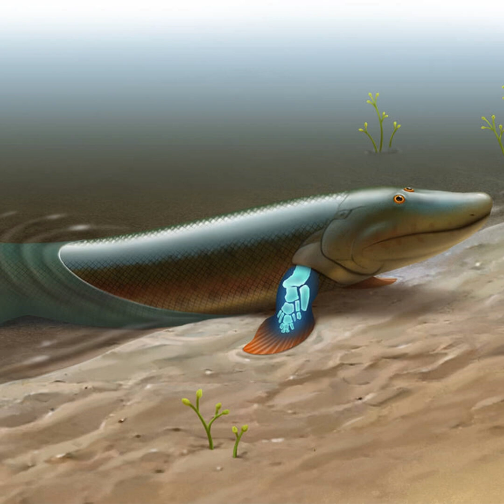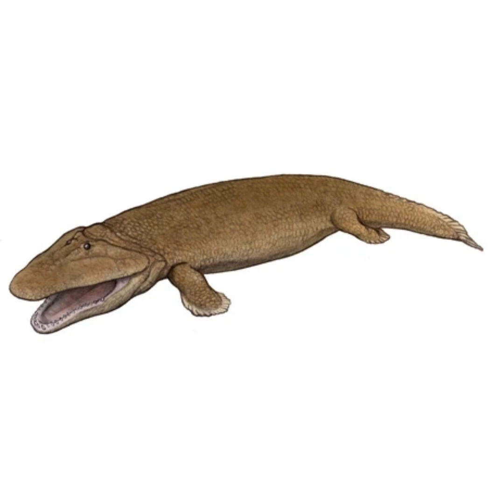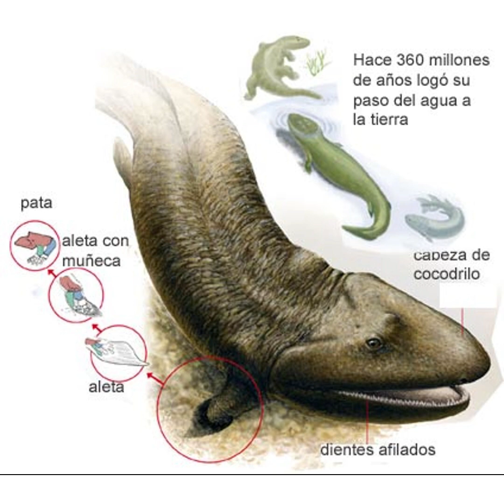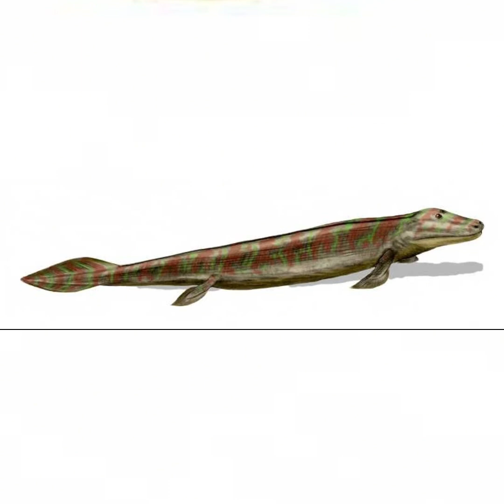Tribute to Tiktalik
Tiktaalik is an extinct genus of lobe-finned fish that lived about 375 million years ago during the Late Devonian period. It measured between 1.25 and 2.75 meters in length and was discovered in the Fram Formation on Ellesmere Island in Arctic Canada. Tiktaalik is famous for its mix of fish and tetrapod features, making it a crucial transitional fossil in vertebrate evolution.

Song:  Since U Been Gone - Kelly Clarkson